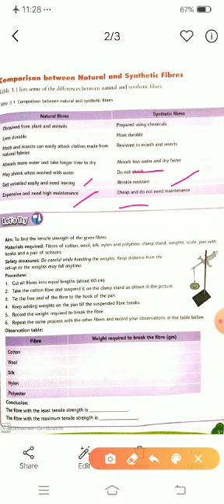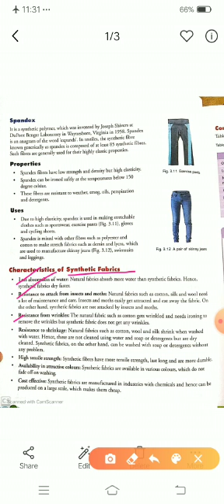8th ch 3 sessions 3 of sst